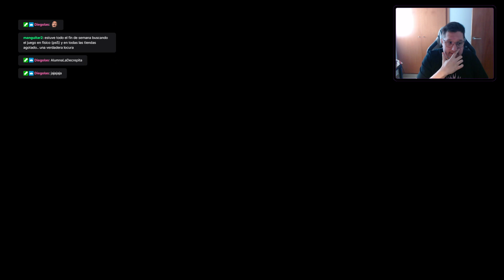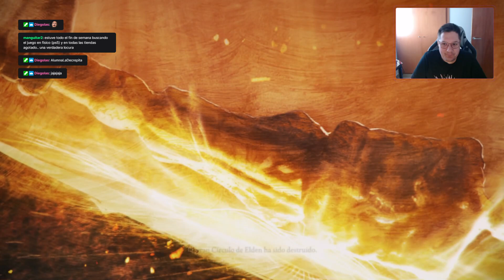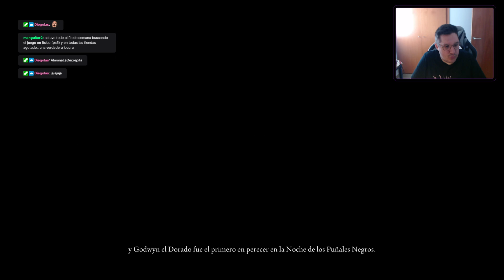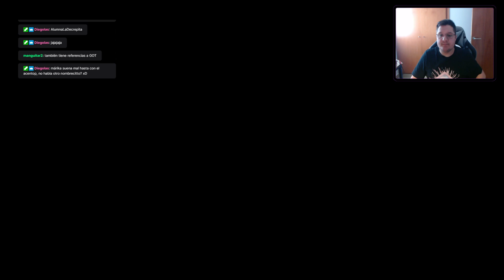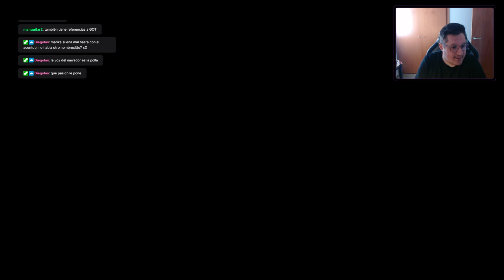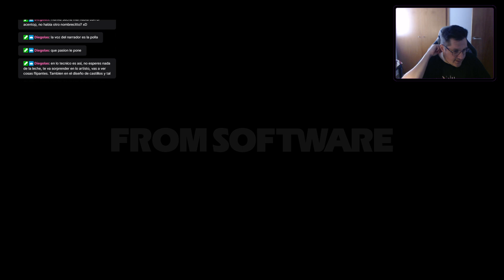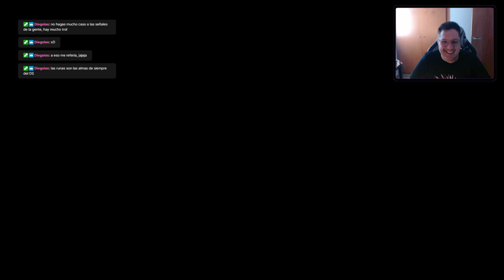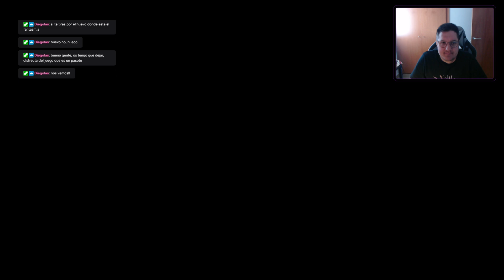AL FIN Probamos El EldenRing! 💫 - gameplay - review - analisis - opinion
- ÚNETE A MI CANAL! Y VENTE AL "LADO OSCURO"! ELIGE UN PLAN Y AYÚDAME MES A MES A CRECER! 🥰

- APÓYAME EN TWITCH! ESTOY CADA MAÑANA HACIENDO DIRECTOS 🔥